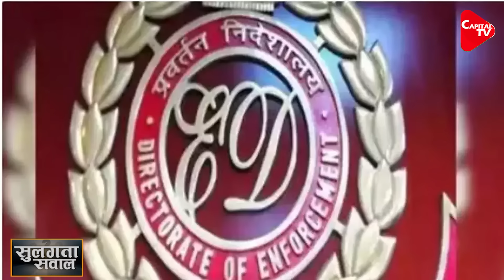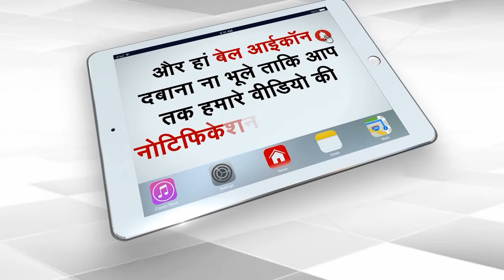West Bengal ED Raids Multiple Locations Across Kolkata Linked To ‘Ration Scam | Capital TV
Individuals under scrutiny in the raids include businessmen and individuals closely associated with those previously arrested in connection with the scam. The ED official stated that the raids are linked to the ration distribution scam, with information obtained from interrogations of earlier detainees guiding the investigation.